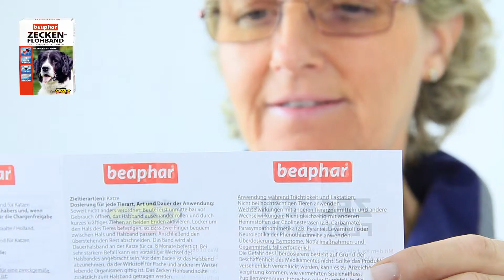beaphar Zecken-Flohband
Das Beaphar Zecken-Flohband wirkt 8 Monate sicher gegen Flöhe und Zecken.